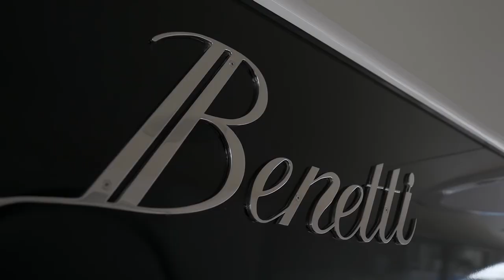SuperSailYachts.com - Luxury catamaran and superyacht charters in all major sailing destinations.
SuperSailYachts.com arrange luxury catamaran and superyacht charters in all major sailing destinations within the Mediterranean, the Caribbean and other exotic locations such as West coast of USA and the Bahamas, South East Asian location such as Malaysia, Indonesia and Thailand or Myanmar and South Pacific including Fiji and the French Polynesia around Tahiti and Tuamotu.  We can also arrange transatlantic crossing on superyachts and luxury catamarans or long-term charters up to 6 months, including on 65ft bareboat motor yachts.

A typical luxury yacht charter client will sail one way between Split and Dubrovnik in the Croatian Adriatic, between Athens and Mykonos in Greek Cyclades islands, between Gulf of St Tropez and Monaco in South of France, between Sardinia and Corsica or around Amalfi coast and Aeolian Islands in Italy.  Some will also hire superyacht or de-luxe gullet along Turkish mediterranean coast, one way between Bodrum and Gocek or in the Balearics around Islands of Mallorca, Ibiza, Formentera and Menorca.

In terms of long-term charter, our clients have sailed on de-luxe catamarans with crew only or on luxury sailing catamarans on a bareboat or crewed basis. You can hire such a luxury boat or a superyacht in one location and sail cross-country and on a one way basis to other locations. For example, picking up a boat in South of France would allow you to sail 2 or 3 months or up to 6 months one way towards Turkey and across various yachting hotspots in the West and East Mediterranean.

One of the offerings we have is corporation yacht charters during major events such as Cannes Film Festival, MIPIM or Monaco Grand Prix and Abu Dhabi Grand Prix. Some of the largest mega yachts up to 400ft are readily available to host parties up to 150 persons on board.  Tandem charter can also be arranged, where children can enjoy space and water toys on a luxury power catamaran, while parents sail on a superyacht or another catamaran with a spa, a swimming pool, massage bed, yoga sessions and which will serve gourmet food for all guests including children.

As exclusive dealers for Puccini Yachts and UK broker for sale of VAAN Catamarans and Sunreef Yachts, we also specialise on sale of new boats and new catamaranswith delivery from around 6 months onwards (Puccini Yacht 65 Fly).  Some of these boats have zero environmental footprint or are made with hybrid or electric engines.